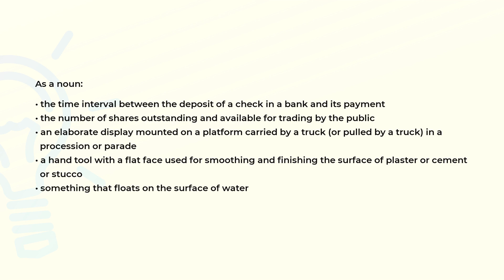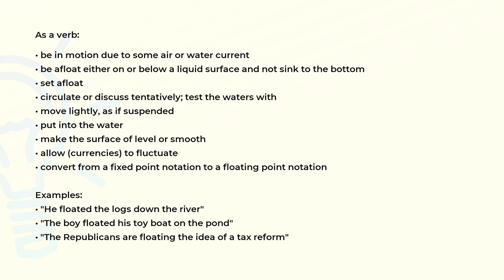What is the meaning of the word FLOAT?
Definition, examples of use and spelling of the word FLOAT.

(00:00) Intro
(00:07) As a noun
(00:42) As a verb
(01:33) Spelling

As a noun (00:07):
• the time interval between the deposit of a check in a bank and its payment
• the number of shares outstanding and available for trading by the public
• an elaborate display mounted on a platform carried by a truck (or pulled by a truck) in a
  procession or parade
• a hand tool with a flat face used for smoothing and finishing the surface of plaster or cement
  or stucco
• something that floats on the surface of water

As a verb (00:42):
• be in motion due to some air or water current
• be afloat either on or below a liquid surface and not sink to the bottom
• set afloat
• circulate or discuss tentatively; test the waters with
• move lightly, as if suspended
• put into the water
• make the surface of level or smooth
• allow (currencies) to fluctuate
• convert from a fixed point notation to a floating point notation

Examples:
• "He floated the logs down the river"
• "The boy floated his toy boat on the pond"
• "The Republicans are floating the idea of a tax reform"